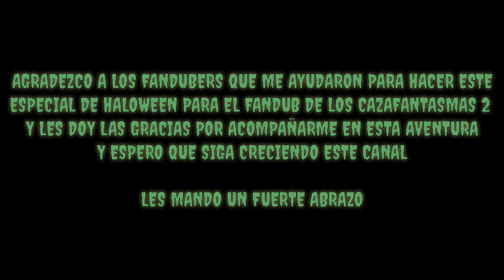Cazafantasmas II: La Toxicidad en el Fandub - Fandub Parodia Latino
Agradezco a los Fandubers que me ayudaron para hacer este especial de halloween para el Fandub de los cazafantasmas 2.
Y les doy las gracias por acompañarme en esta aventura y espero que siga creciendo este canal.

Peter Venkman: BAT-ZUÑIGA2001